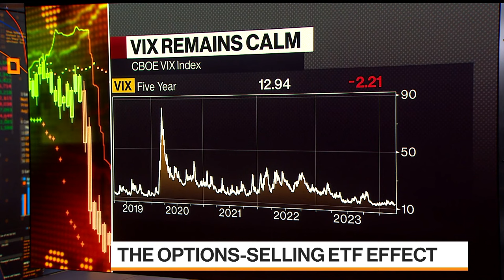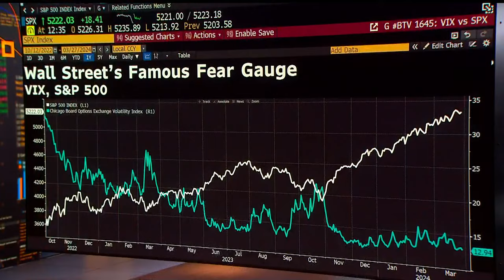Market Volatility: What’s Behind the Calm VIX?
Mandy Xu, head of derivatives market intelligence at Cboe Global Markets, examines the factors fueling the calmest US stock market since 2018.